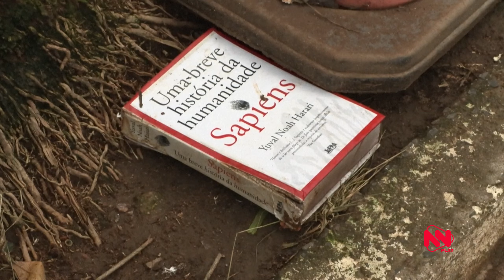RS sofre catástrofe ambiental; Meia do ASA, Anderson Feijão fala sobre seus familiares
Baixe agora mesmo o aplicativo NN Play disponível para celulares com Android (Play Store) e iOS (App Store)!